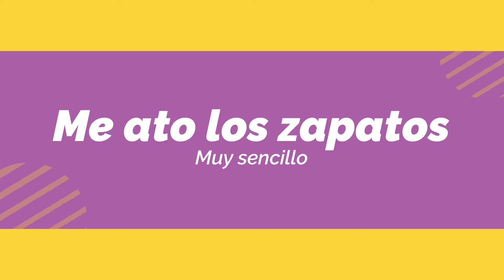CÓMO ATARSE LOS ZAPATOS, facilísimo, en 4 pasos